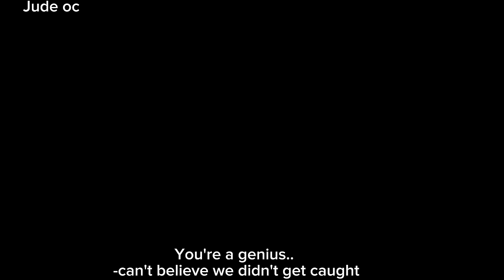MOVIE VS REAL LIFE || JUDE OC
Reality is often disappointing 😂😂😂